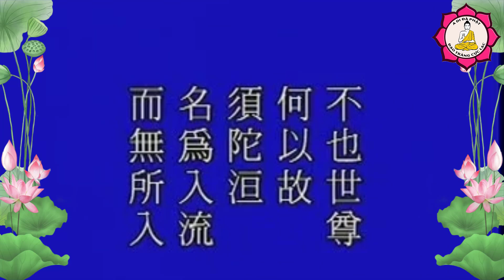Tất Cả Đều Đạt Tự Tại Vì Sao?_Pháp Sư Tịnh Không Giảng |Kênh Thích Nhuận Hóa